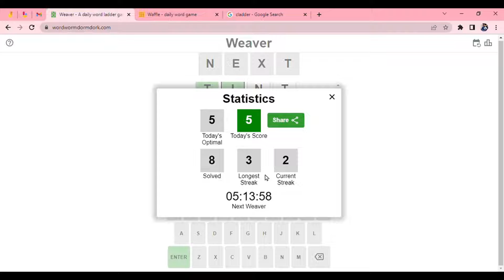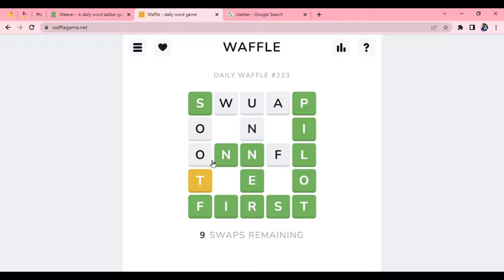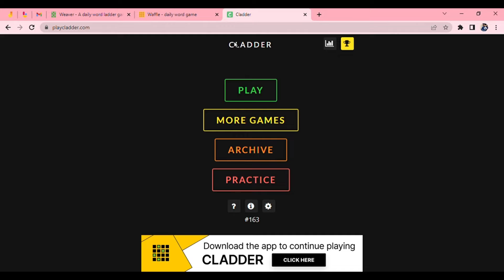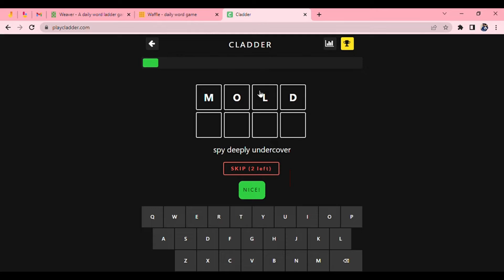Word Puzzles: Daily Weaver, Waffle, and Cladder for 2022-09-01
Watch along to see me solve the daily Weaver, Waffle, and Cladder for 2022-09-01.
Chapters:
00:00 - 00:15 Intro
00:21 - 00:57 Daily Weaver
00:57 - 03:37 Daily Waffle
03:37 - 04:24Daily Cladder